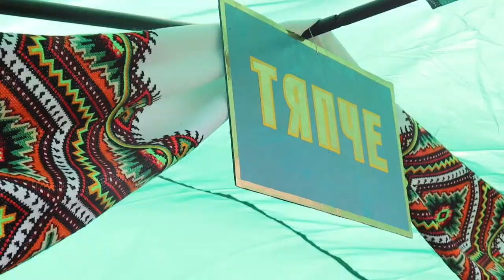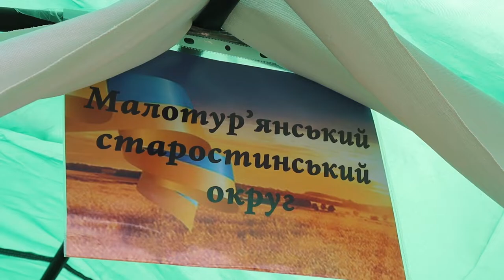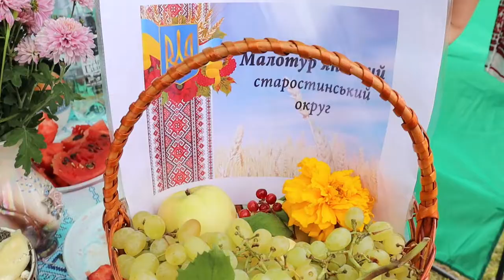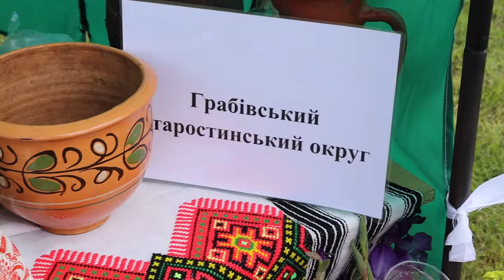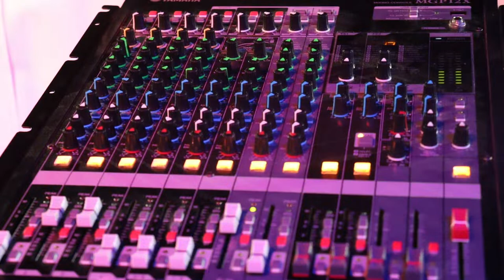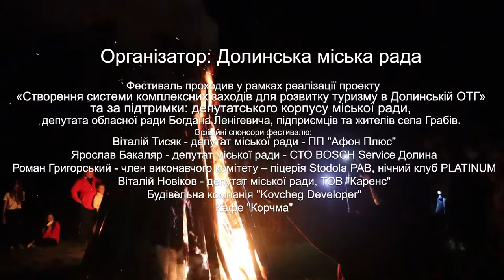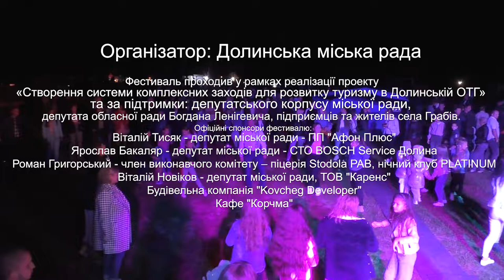Ситий Бойко 2021 Грабів